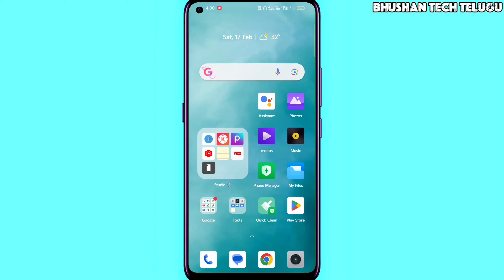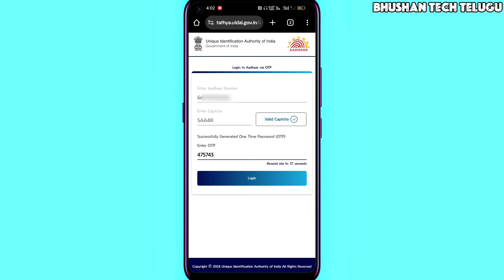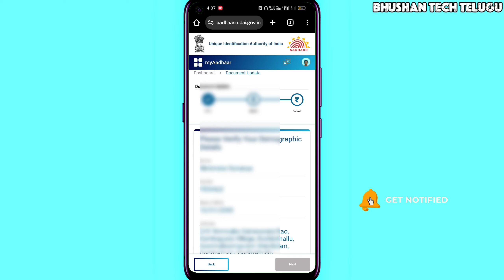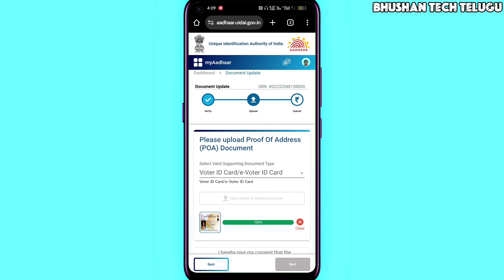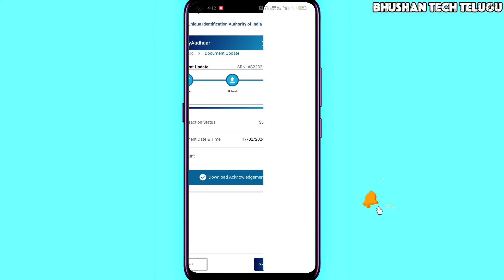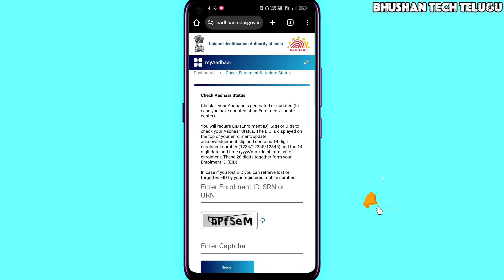ALERT⚠️ Aadhaar Letest Update 2024 | Aadhaar Document upload in Telugu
--SOCIAL MEDIA--

⚠️ DESCLAIMER⚠️